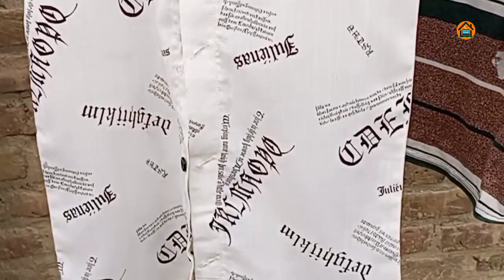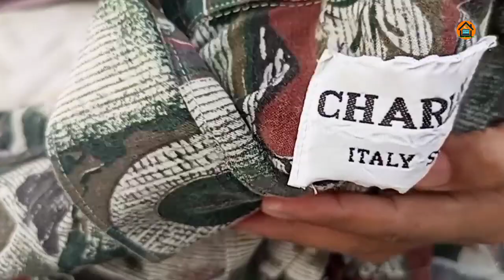high profit business ideas | new business ideas 2022 in pakistan | home based business ideas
Assalam-0-Alaikum Every one
Air Main sb say pehle apne channel pe anay wale tamam doston to khush amdeed krti hun. to kiya hal hai meray pyaray doston. umeed krti hun k ap SB thekk thak hon gy. so friends mery channel pe ako buhat achy achy business ideas + real earning ways and many more videos. to AGR apne abi tk channel subscribe nhe kiya to abi subscribe kr k hamari YouTube family ka hissa bn jain.

new business ideas 2022
business ideas in pakistan
low investment and high profit
earning from home
earning from
earning ways
business ideas
earning in Pakistan without investment
earning from
make money online for free work from home
online jobs
make money online fast in pakistan
business with small machine
low cost and high profit business
low investment business ideas